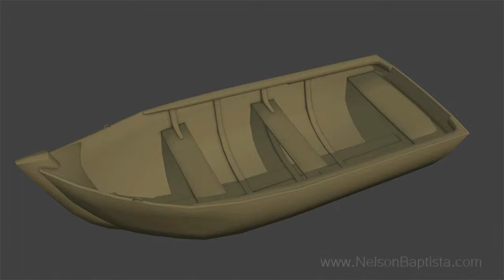Boat Texture Paint Timelapse